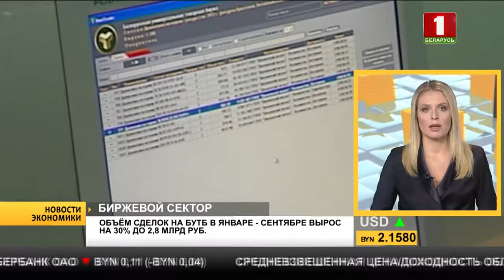Товарооборот БУТБ вырос на 30 процентов в январе-сентябре 2018 года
За 9 месяцев 2018 года биржевой товарный рынок Республики Беларусь вырос почти на треть в стоимостном выражении. По данным ОАО «Белорусская универсальная товарная биржа» (БУТБ), общая сумма биржевых сделок за указанный период составила 2,8 млрд BYN, что на 30% больше, чем январе-сентябре 2017 г.
Свыше 1 млрд BYN обеспечили торги металлопродукцией – прежде всего черными металлами и изделиями из них.
Секция лесопродукции БУТБ завершила три квартала 2018 г. с суммой сделок более 1 млрд BYN, тем самым улучшив результат прошлого года на 35%.
По секции сельхозпродукции БУТБ также зафиксирован рост товарооборота в размере 23%, до 524 млн BYN.
Оборот по секции промышленных и потребительских товаров в январе-сентябре 2018года вырос на 49%, достигнув 282 млн BYN.